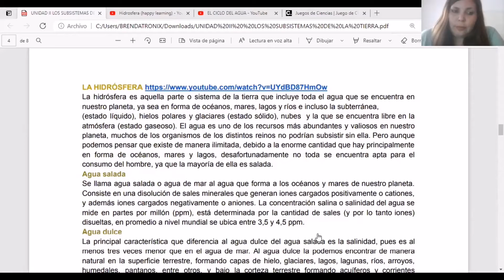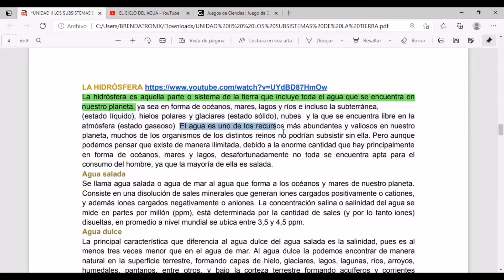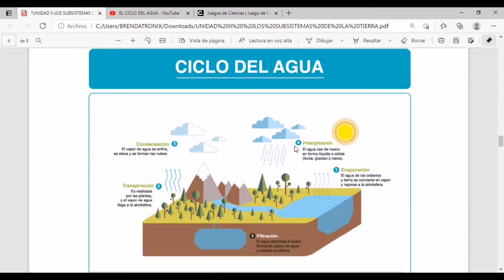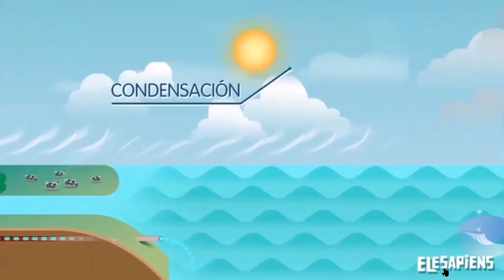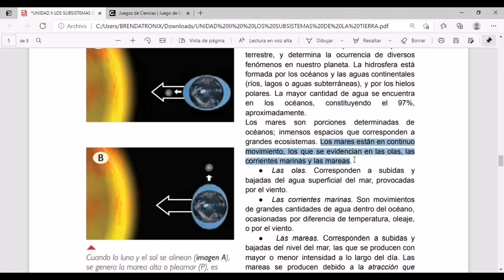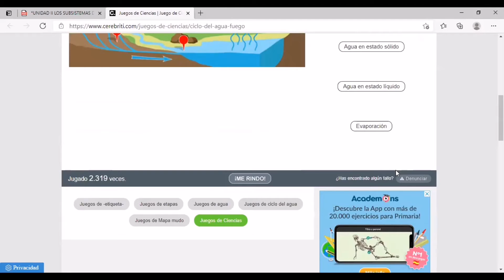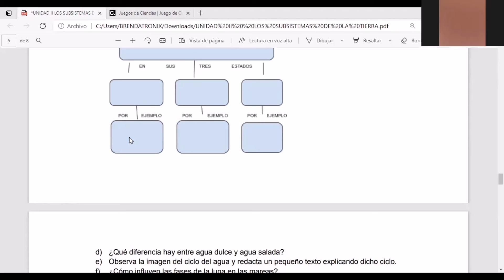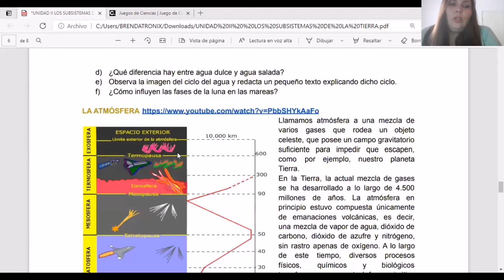HIDROSFERA Y CICLO DEL AGUA